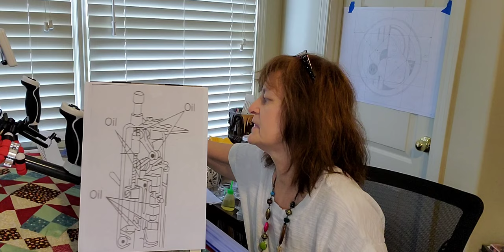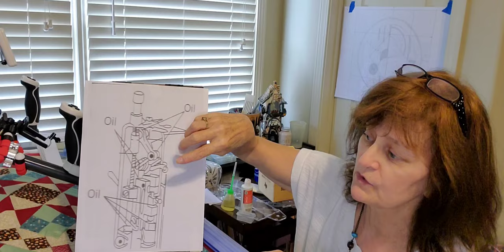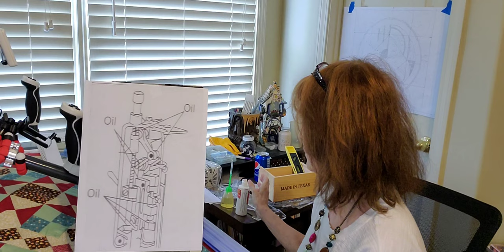Oiling Your Q'nique 19 Machine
This video demonstrates how I oil my Q'nique 19 machine using a paint brush.